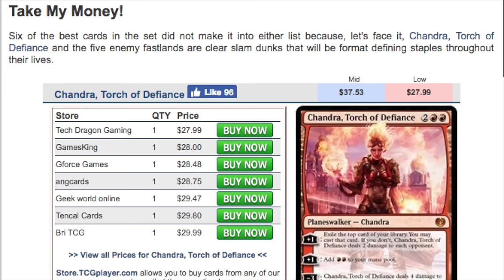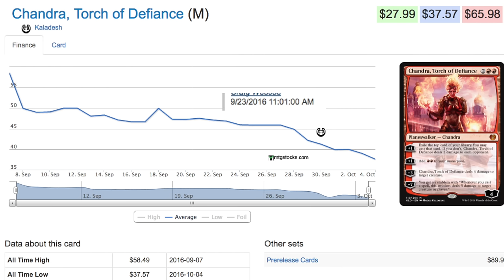Worst Kaladesh Preorder?! Chandra, Torch of Defiance